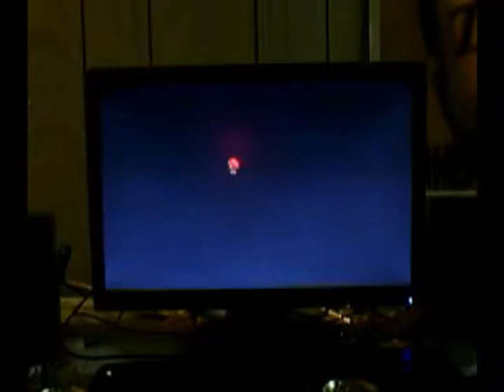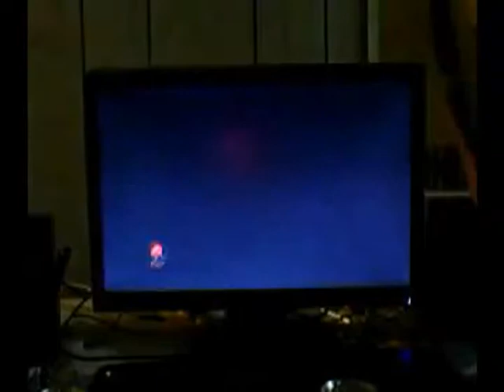spleunky 18:05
$118k